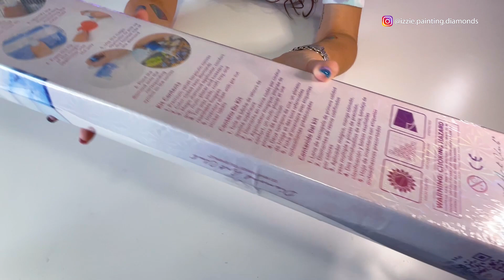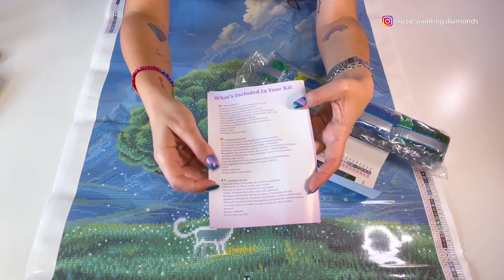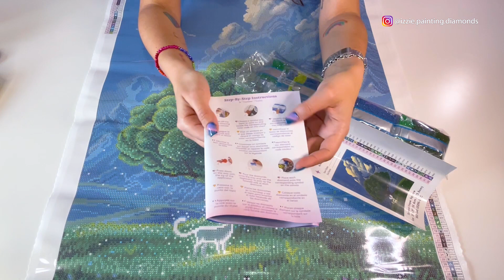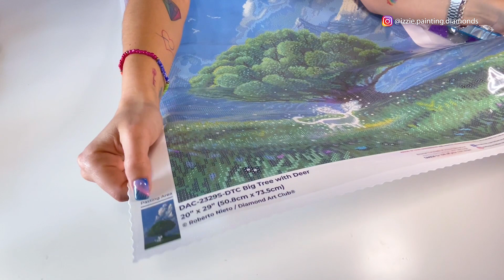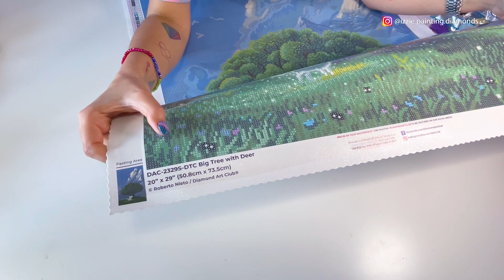Sneak Peek Diamond Art Club #28 “Big Tree With Deer”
Hoy tenemos un Sneak Peek (o avance de nuevo cuadro) de Diamond Art Club. Haremos el unboxing del kit titulado “Big Tree With Deer” de Roberto Nieto, un precioso paisaje con un protagonista muy especial en diamante cuadrado de 50.8cm x 73.5cm.

Este cuadro estará a la venta en su página web mañana sábado 17 de junio, así que si os ha gustado... ¡estad muy muy atent@s! Espero que este video os ayude a decidir si queréis adquirir este bonito kit cuando salga a la venta este fin de semana!

Today we have a Sneak Peek from Diamond Art Club. We are going to unbox the kit titled "Big Tree With Deer" by Roberto Nieto, a beautiful landscape with a very special protagonist in 20" x 29" square diamond.

I hope this video will help you decide if you want to buy this beautiful kit when it goes on sale this weekend!